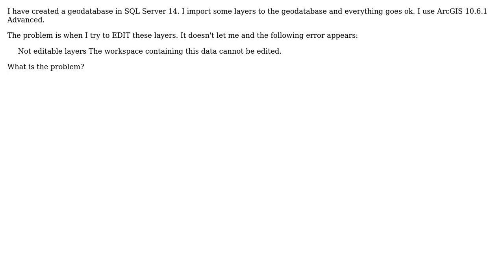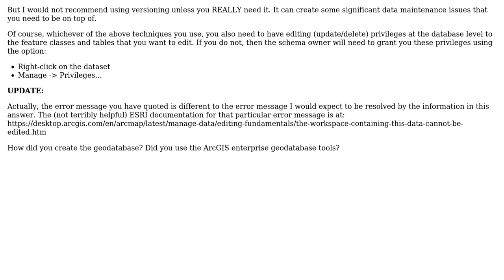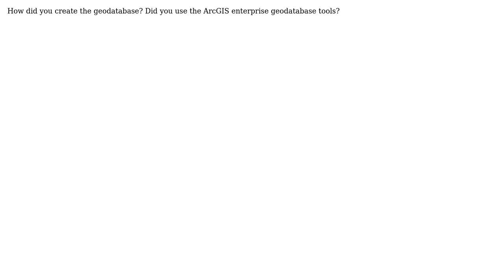GIS: Cannot edit ArcGIS data in an SQL Server enterprise geodatabase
With thanks & praise to God, and with thanks to the many people who have made this project possible! | Content (except music & images) licensed under CC BY-SA | Music | Images & others | With thanks to user Son of a Beach user Jota Q and the Stack Exchange Network Trademarks are property of their respective owners. You are responsible for your own actions.